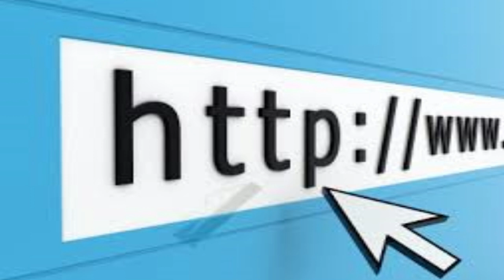ഇന്റർനെറ്റും മൗലികഅവകാശമാക്കി കേരളം | KFON INTERNET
ഇന്റർനെറ്റും മൗലികഅവകാശമാക്കി കേരളം

*കെ-ഫോണ്‍*

സംസ്ഥാനത്തിന്റെ സ്വപ്ന പദ്ധതിയായ കെ ഫോണ്‍ പദ്ധതിയുടെ അടിസ്ഥാന പ്രവര്‍ത്തികള്‍ പൂര്‍ത്തിയാകുന്നുവെന്ന് മുഖ്യമന്ത്രി പിണറായി വിജയന്‍. ഈ ഘട്ടത്തില്‍ എന്താണ് കെ ഫോണ്‍ പദ്ധതി എന്ന ചോദ്യം പലരും ഉന്നയിക്കുന്നുണ്ട്. ഈ സാഹചര്യത്തിലാണ് കെ ഫോണ്‍ പദ്ധതിയെ കുറിച്ചുള്ള കുറിപ്പ് .

*എന്താണ് കെ-ഫോണ്‍ പദ്ധതി?*

എല്ലാവര്‍ക്കും ഇന്റര്‍നെറ്റ് അവകാശമാക്കി പ്രഖ്യാപിച്ച സംസ്ഥാനമാണ് കേരളം. അത് പ്രഖ്യാപനം മാത്രമല്ല. എല്ലാവര്‍ക്കും ഇന്റര്‍നെറ്റ് എന്നത് യാഥാര്‍ത്ഥ്യമാക്കും. അതിനായാണ് കെ ഫോണ്‍ പദ്ധതി നടപ്പാക്കുന്നത്.  പിന്നോക്കമേഖലയിലെ ഇരുപത് ലക്ഷം കുടുംബങ്ങള്‍ക്ക്  സൗജന്യമായി  ഹൈസ്പീ‍ഡ് ഇന്റര്‍നെറ്റ് കണക്ഷന്‍ നല്‍കാനാണ് കെ-ഫോണ്‍ പദ്ധതി വഴി ലക്ഷ്യമിടുന്നത്. ബാക്കി ഉള്ളവര്‍ക്ക് കുറഞ്ഞ നിരക്കില്‍ ഇന്റര്‍നെറ്റ് ലഭ്യമാക്കും.

*എങ്ങനെയാണ് പദ്ധതി നടപ്പാക്കുന്നത്?*

സംസ്ഥാനത്ത് സുശക്തമായ ഒരു ഒപ്റ്റിക്കല്  ഫൈബര്‍ ശൃംഖല സ്ഥാപിച്ചു, അത് വഴി വീടുകളിലും ഓഫിസുകളിലും അതിവേഗ ഇന്റര്‍നെറ്റ്‌ കണക്ഷന്‍ നല്‍കുന്നതാണ് പദ്ധതി.  കെ എസ് ഇ ബി യും കേരളാ സ്റ്റേറ്റ്  ഐ ടി   ഇന്‍ഫ്രാസ്ട്രെക്ടര്‍ ലിമിറ്റ‍ഡും ചേര്‍ന്നുള്ള സംയുക്ത സംരംഭം വഴിയാണ് പദ്ധതി നടപ്പാക്കുന്നത്. ഭാരത് ഇലക്ട്രോണിക്സ് ലിമിറ്റഡിനാണ് പദ്ധതിയുടെ ടെന്‍ഡര്‍. 2020 ഡിസംബറോടെ പദ്ധതി പൂര്‍ത്തീകരിക്കുകയാണ് ലക്ഷ്യം. ഇന്റര്‍നെറ്റ്‌ സര്‍വീസ് പ്രൊവൈഡര്‍ ലൈസെന്‍സ് ഉള്ളവര്‍ക്ക്  ഈ പദ്ധതിയിലൂടെ അവരുടെ സേവനങ്ങള്‍ ജനങ്ങളില്‍ എത്തിക്കാനും കഴിയും. കേബിള്‍ ടിവി ഓപ്പറേറ്റര്‍മാര്‍ക്കും അവരുടെ സേവനങ്ങള്‍ മികച്ച രീതിയില്‍ ജനങ്ങളിലേക്ക് എത്തിക്കുവാന്‍ കെ-ഫോണുമായി സഹകരിക്കാനുള്ള അവസരവും ഉണ്ട്.

*എന്താണ് കെ-ഫോണ്‍ പദ്ധതി ഉണ്ടാക്കാന്‍ പോകുന്ന ചലനം ?*

ഇന്റര്‍നെറ്റ് അവകാശമായി പ്രഖ്യാപിച്ച സംസ്ഥാനത്ത് കെ-ഫോണ്‍ വഴി സംസ്ഥാനത്ത് എല്ലാവര്‍ക്കും അറിവിന്‍റെ വാതായനങ്ങള്‍ തുറന്നിടും. ഈ മേഖലയിലെ കുത്തകവല്‍ക്കരണം ചെറുത്തു കൊണ്ട് സംസ്ഥാന സര്‍ക്കാരിന്‍റെ നിയന്ത്രണത്തില്‍ എല്ലാ സര്‍വീസ് പ്രൊവൈഡര്‍മാര്‍ക്കും തുല്യമായ അവസരം നല്‍കുന്ന ഒപ്റ്റിക്കല്‍ ഫൈബര്‍ നെറ്റ്വര്‍ക്ക് നിലവില്‍ വരും. സംസ്ഥാനത്തെ വിദ്യാഭ്യാസ രംഗം വിപ്ലവകരമായ മാറ്റങ്ങളുടെ അടുത്ത ഘട്ടത്തിലേക്ക് കടക്കും.

*സംസ്ഥാനത്തെ ഐ ടി മേഖലയില്‍ വന്‍ കുതിപ്പ് സാധ്യമാകും.*

ആര്‍ട്ടിഫിഷ്യല്‍ ഇന്റലിജന്‍സ്, ബ്ലോക്ക് ചെയിന്‍, ഇന്റര്‍നെറ്റ് ഓഫ് തിങ്ക്സ്, സ്റ്റാര്‍ട്ട് അപ്പ് മേഖലകളില്‍  കുതിച്ചു ചാട്ടം പ്രതീക്ഷിക്കാം .

30000 ല്‍ അധികം സര്‍ക്കാര്‍ സ്ഥാപനങ്ങളിലും വിദ്യാഭ്യാസ സ്ഥാപനങ്ങളിലും 10 mbps തൊട്ട് 1 gbps വേഗതയില്‍ നെറ്റ് കണക്ഷന്‍ ലഭ്യമാക്കും.

സര്‍ക്കാര്‍ സേവനങ്ങളെ കൂടുതല്‍ ഡിജിറ്റലാക്കാം.
ഇ – ഹെല്‍ത്ത് പോലുള്ള പദ്ധതി നടപ്പിലാക്കാനാകും.

കേബിള്‍ ടി വി ക്കാര്‍ക്ക് ഉപയോഗിക്കാം.

ഐ ടി പാര്‍ക്കുകള്‍, എയര്‍ പോര്‍ട്ട്, തുറമുഖം തുടങ്ങിയവിടങ്ങളിലേക്ക് ഹെസ്പീഡ് കണക്റ്റിവിറ്റി ലഭ്യമാക്കും.

ട്രാഫിക് മാനേജ് മെന്റിനുള്ള സൗകര്യം  ലഭ്യമാകും.

ഗ്രാമങ്ങളില്‍ ചെറുകിട സംരംഭങ്ങള്‍ക്ക് ഇ കോമേഴ്സ് വഴി വില്‍പ്പന നടത്താം.

*പദ്ധതി എവിടെ എത്തി?*

28000 കിലോ മീറ്റര്‍ നീളത്തില്‍ കോര്‍ നെറ്റ് വര്‍ക്ക് സര്‍വ്വെ പൂര്‍ത്തീകരിച്ചു.
പദ്ധതി ലഭ്യമാക്കേണ്ട ഓഫീസുകളെ സംബന്ധിച്ച ഓഫീസുകളിലെ സര്‍വ്വെ നടക്കുന്നു.
2020 അവസാനത്തോടെ പദ്ധതി പൂര്‍ത്തീകരിക്കുകയാണ് ലക്ഷ്യം.